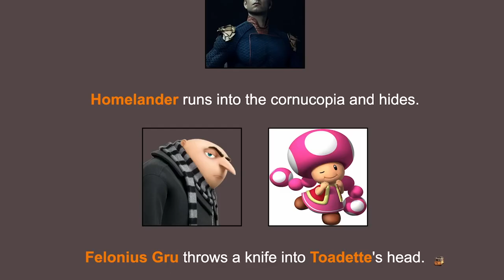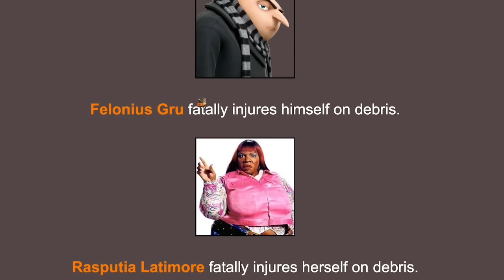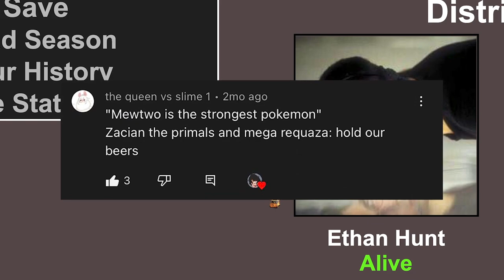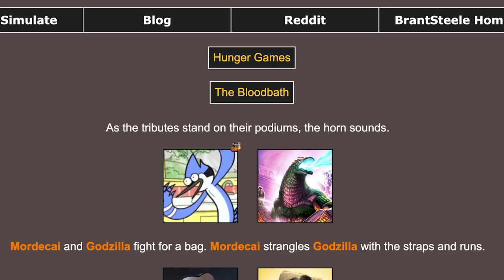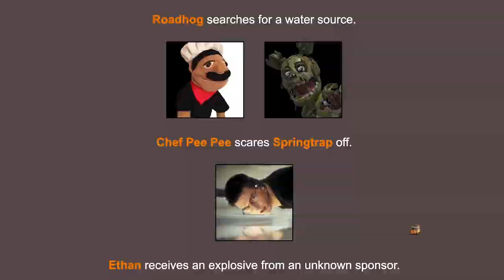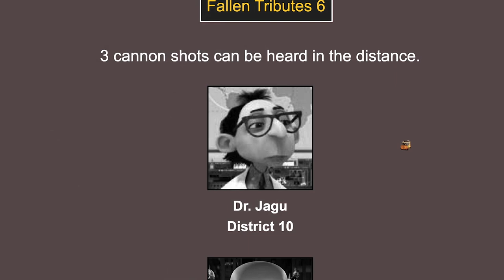Out of Context Nick’s Game Room: The Hunger Games Simulator but Stupid edition (Parts 1-2)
Since The Hunger Games Simulator but Even Stupider is comfirmed to be coming soon, I decided to provide some funny moments from the first two parts of Nick's Game Room's popular Hunger Games Simulator series that I laughed.
Can’t wait for Hunger Games Part 3 when it comes out since I'm being patient.

Original videos by @NicholasGameroom :
0:00 The Hunger Games Simulator but Stupid

 2:25 The Hunger Games Simulator but Stupider

Don't write any requests in the comments because I don't take any of them.

Characters and video clips from the original video belongs to Nintendo, Disney, Pixar, Marvel, Warner Bros., Adult Swim, Cartoon Network, Sony, Sony Pictures Animation, Universal Studios, Illumination, DreamWorks Animation, Netflix, The Pokémon Company, Game Freak, Activision, Toys For Bob, Sega, Capcom,  Scott Cawthon, Toby Fox, Paramount, Viacom, Nickelodeon, Seth McFarlane, and many others.

ANOTHER NOTE: MOST OF MY VIDEOS ARE NOT FOR KIDS. THIS VIDEO IS NOT ATTENDED FOR PEOPLE UNDER THE AGE OF 13.